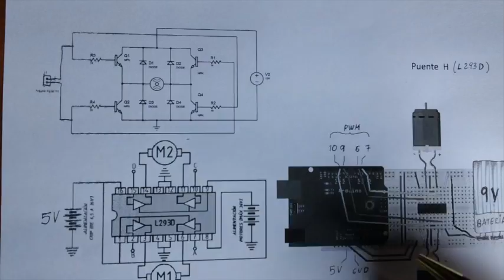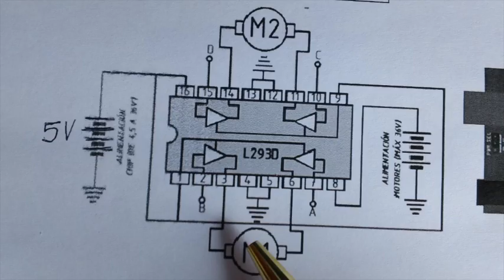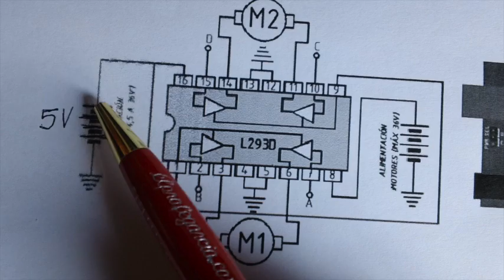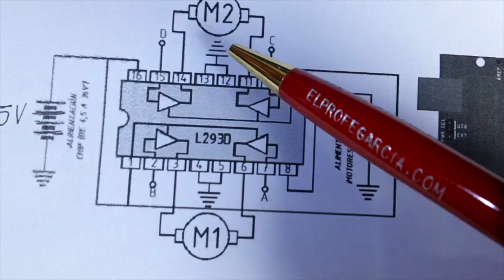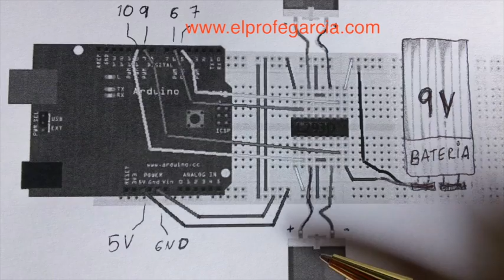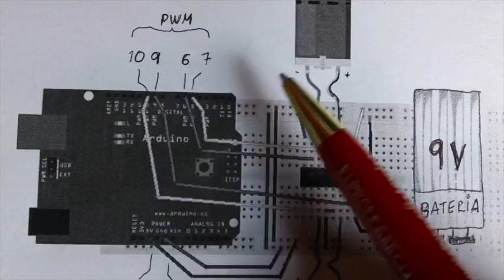✅ Reversa y Giro para Carros y Robot (Como se hace?) Puente H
Puente H para Giro y Reversa de Robots o Carros, Tutorial de las conexiones L293D

(1) Puente H  L293D
(1) Arduino UNO R3
(1) Cables de conexion
(1) Protoboard
(2) Motorreductores 1,5Kg de fuerza, 100RPM  3-12Vdc
(2) Llantas para Motorreductores.
(1) Base bateria 9Vdc
(1) Bateria 9Vdc.
(1) Rueda Loca
Tienda Dinastía tecnologica